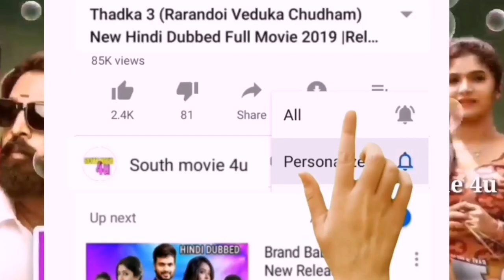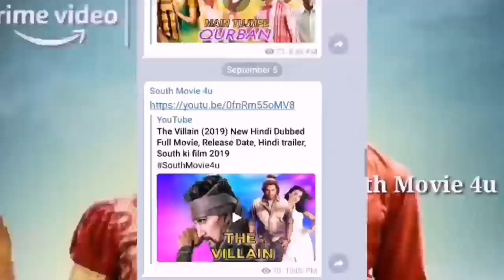Dhwaja (2019) New Hindi Dubbed Full Movie, Release Date, Upcoming Hindi Dubbed Movie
Dhwaja (2019) New Hindi Dubbed Full Movie